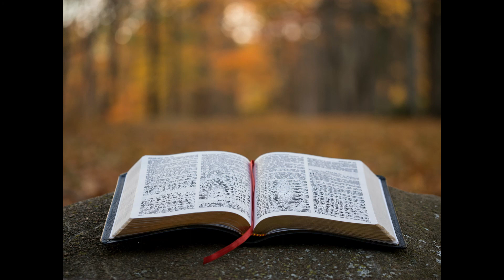Les armes spirituelles du croyant